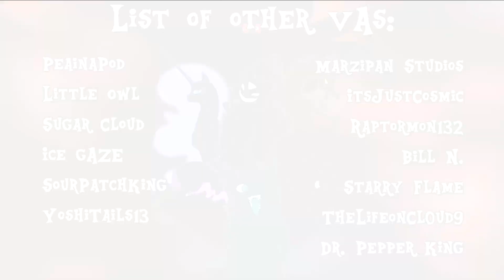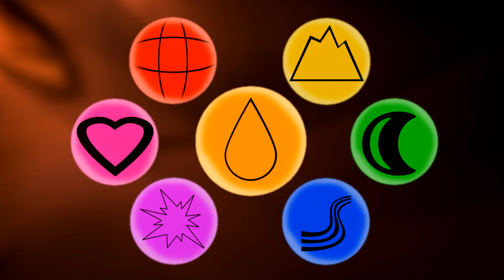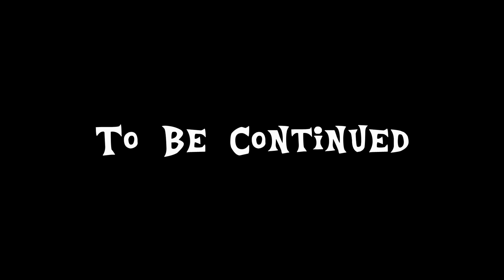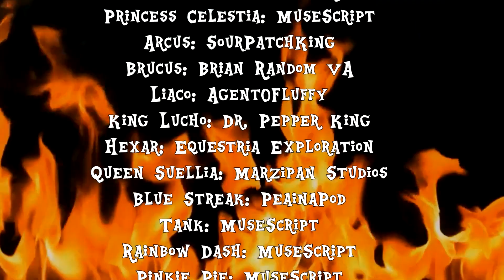The Demon's Daughter Episode 3: Gateway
Here is the 3rd episode of The Demon's Daughter everyone!

Episode Synopsis: After Nistee's shocking discovery of her being related to Hexar, Liaco finds a journal from her grandfather that could point the duo to the gateway of Hexar's realm; Nethequestria.

Intro + Thumbnail art by RolleyArts